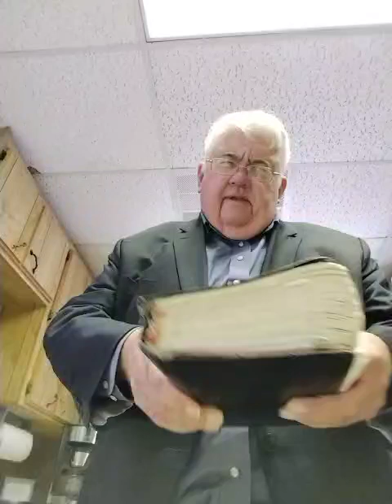The One Way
A message from John 14:6 on Who is The One Way

Rev. Warren "Chip" Roy
Stephens City, VA
                          22655
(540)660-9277